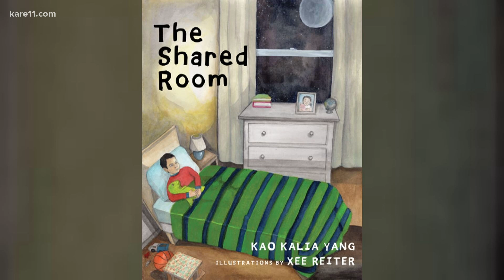New children's book helps many kids cope with grief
"The Shared Room" author Kao Kalia Yang says kids need books where they're represented in their grief.